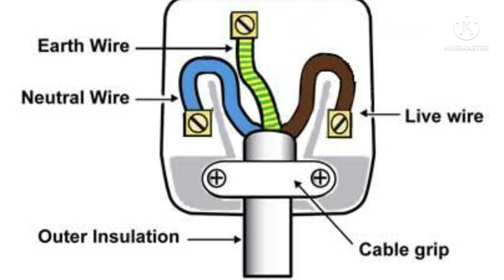How To Connect Three Pin Top/Plug || 3 Pin Plug Connection || 3 Pin Plug Me Tar Kaise Lagaye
Hello friends, In this video we will learn the procedure of connect three pin top / plug with wires.
Hello Dosto, aaj ki video me hmm three pin plug ki wiring karna sekahin ge.

The Pacific Study